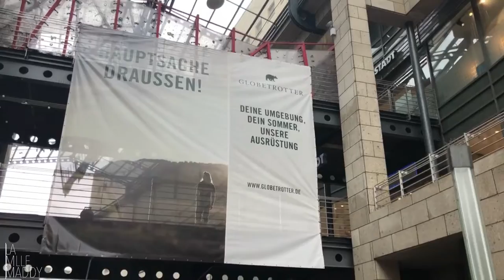🌍 Weekend in Cologne | Maddy on tour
Hey my dear Wombats✨
I went out the first time after Corona, to see my friends.
We spend the weekend in Cologne and had some yummy food~
Special thanks to Lena, Michelle, Chris & Franky for this
wonderful weekend! ♥️

Video made with Movavi Slideshow Maker 5
Art created with an iPad pro and procreate